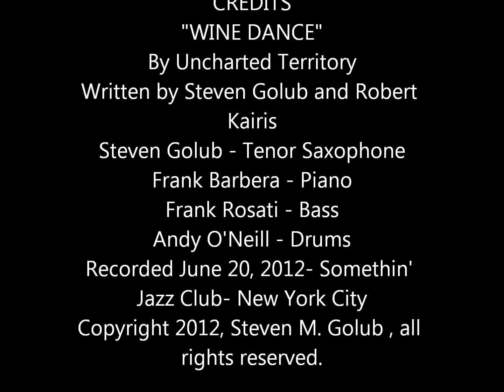"WINE DANCE" By STEVEN GOLUB & UNCHARTED TERRITORY 6-20-2012.wmv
"WINE DANCE"
By Uncharted Territory
Written by Steven Golub & Robert Kairis
Steven Golub - Tenor Saxophone
Frank Barbera - Piano
Frank Rosati - Bass
Andy O'Neill - Drums
Recorded June 20, 2012- Somethin' Jazz Club- New York City